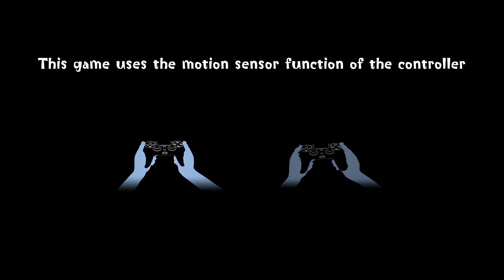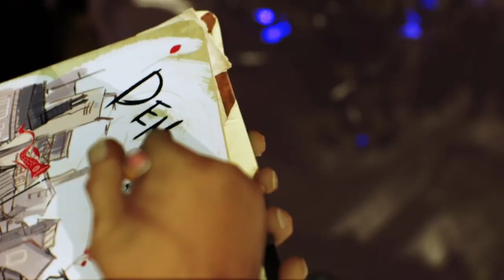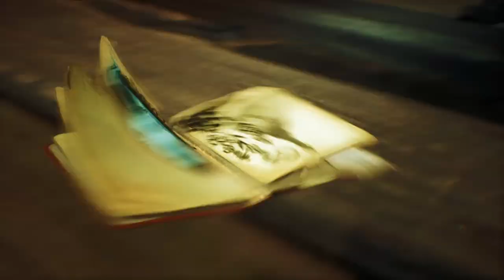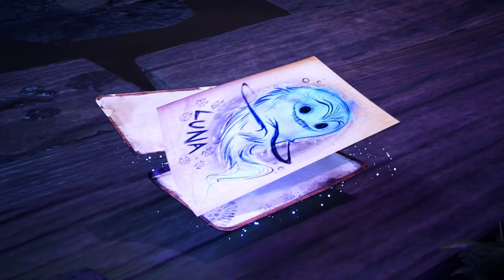Concrete Genie Intro and Gameplay [1080p HD]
The animations and storyline of this game were beautiful. I recommend it.

Timestamps
00:00 Intro and Menu
01:02 New Game Intro
03:55 Begin Drawing
10:52 Chapter 1: The Lighthouse
14:52 First time painting
15:31 More painting options

Concrete Genie is a game for PlayStation 4 where you play as Ash, a boy who loves to draw and paint. Ash lives in Denska, a fishing town that has been polluted and abandoned. With a magical paintbrush, Ash can create colorful creatures called genies that come to life on the walls of Denska. Ash must use his artistic skills and his genies’ powers to restore beauty and life to his hometown while avoiding bullies who want to stop him. Concrete Genie is a game that combines action-adventure, puzzle-solving and painting in a unique and creative way.